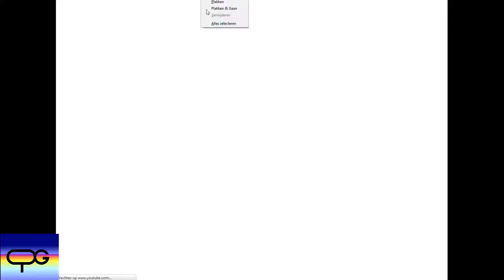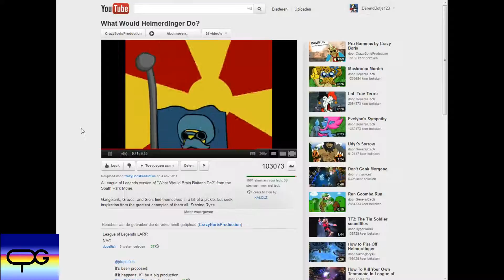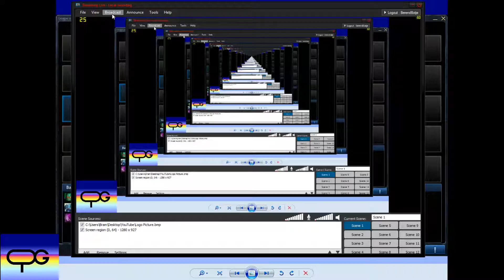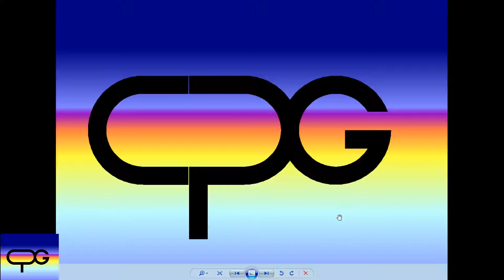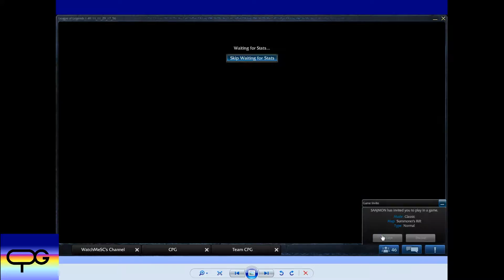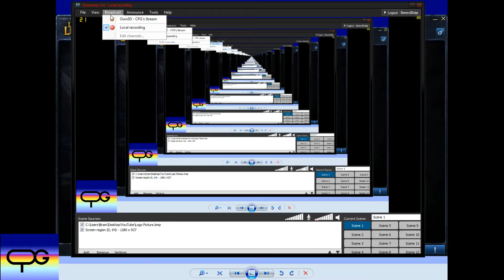Stream Games - Episode 17